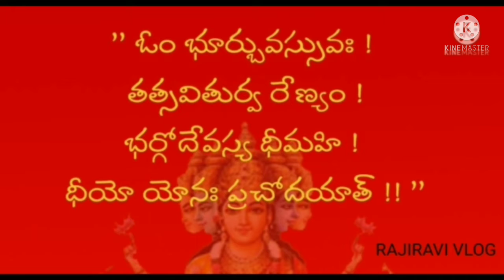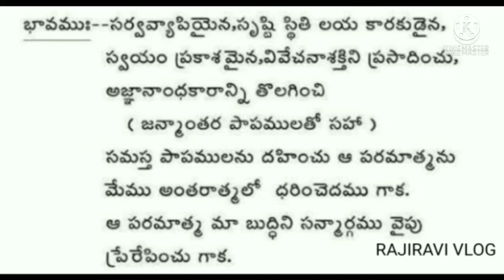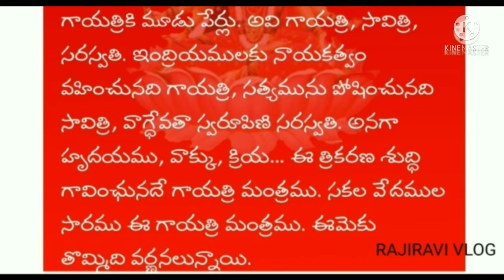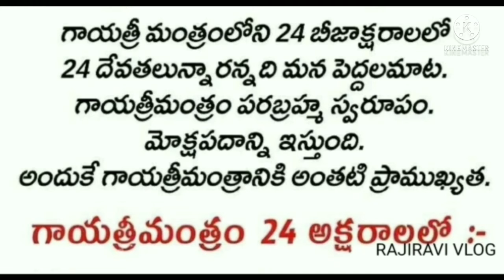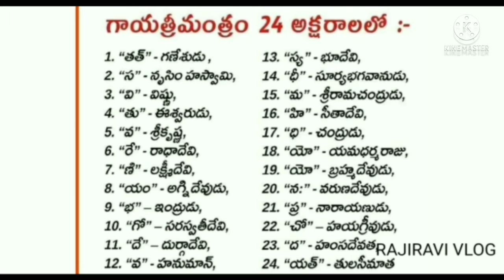MOST POWERFUL GAYATRI MANTRA MEANING IN TELUGU @Rajiravi vlog